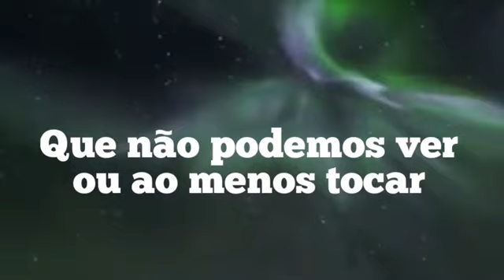O NIKOLA TESLA BRASILEIRO PEDRO DAUN EM PALESTRA ONLINE Parte 2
Conheça o Nikola Tesla Brasileiro Pedro Daun em palestra online ao vivo Parte 2